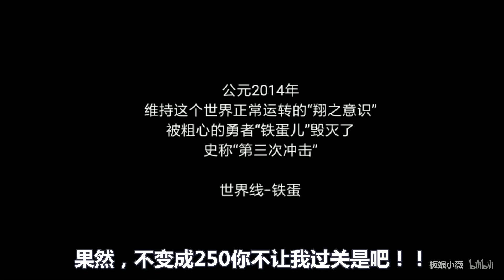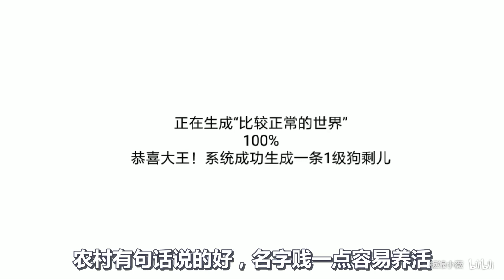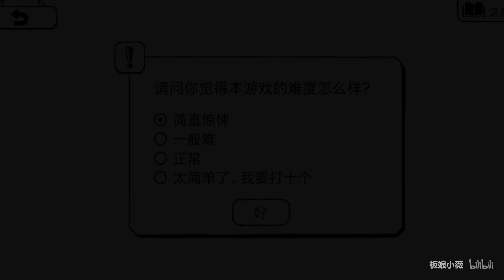游戏薇世界2粉丝推荐一款“简单”的游戏，我玩过后想把手机砸了